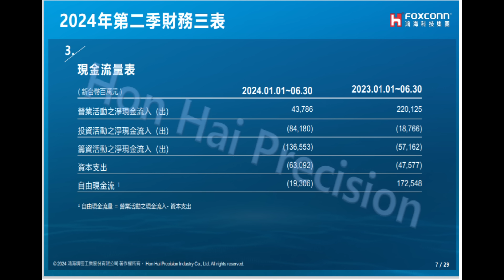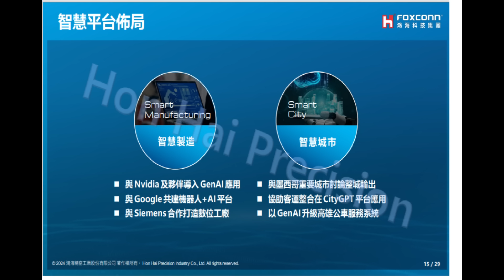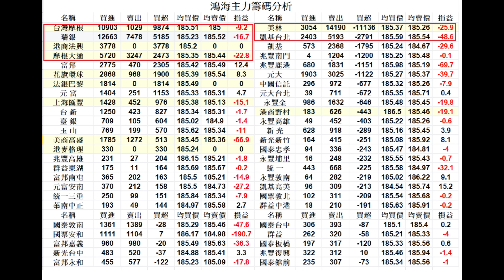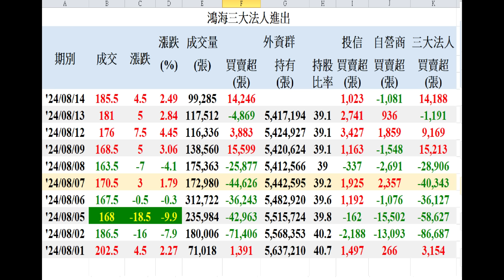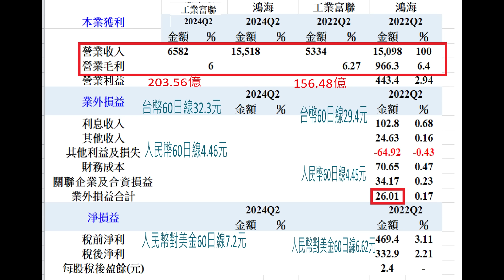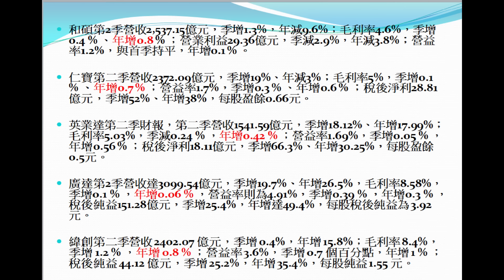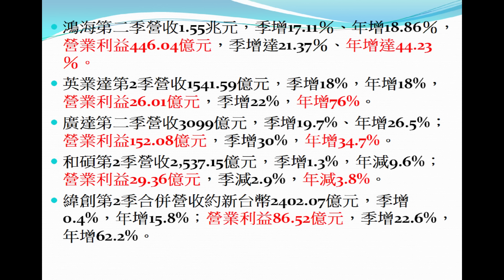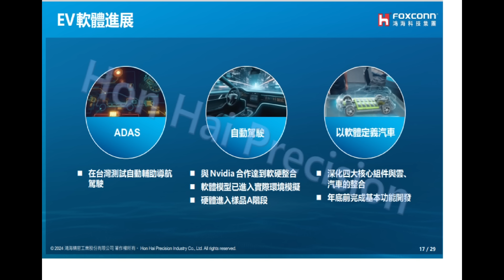8月14日！鴻海第二季獲利2 53元營業利益年增率44%！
1、鴻海第二季獲利2.53元營業利益年增44%！
2、電子代工廠七月營收及第二季財報情況！
3、鴻海的輝達AI伺服器GB200延遲出貨嗎？